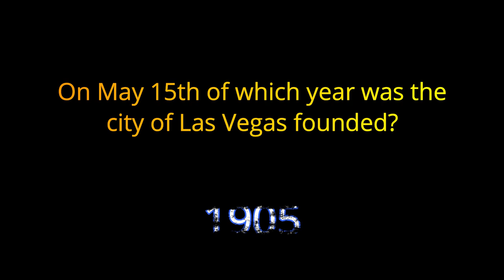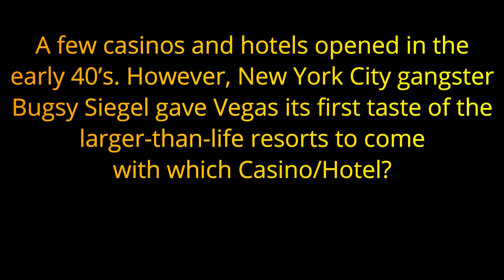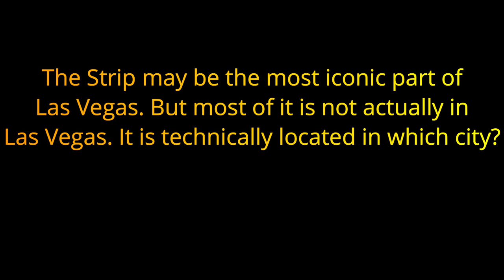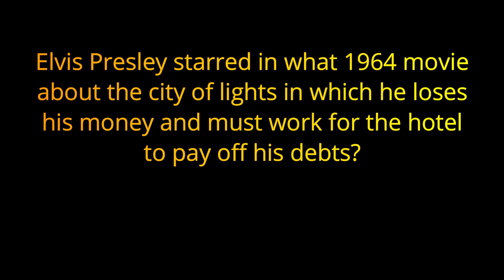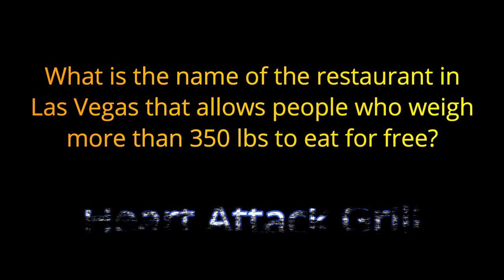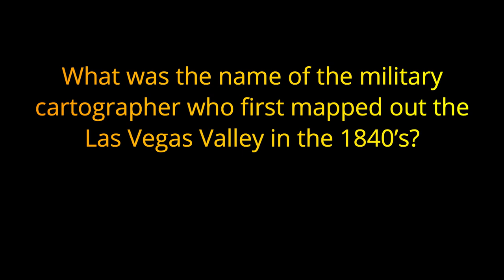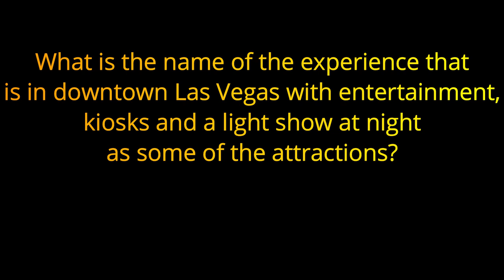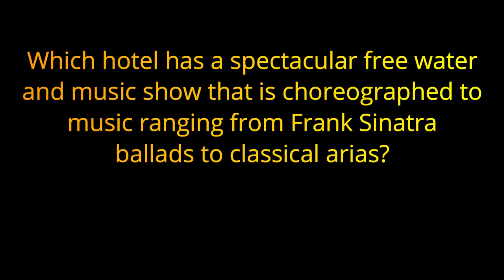LAS VEGAS TRIVIA QUIZ - 20 Questions about the best city in the world {ROAD TRIpVIA- ep:136]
LAS VEGAS TRIVIA -
20 General Knowledge Questions -
EPISODE 136 |

20 Questions / 10 Minutes

Las Vegas, officially the City of Las Vegas and often known simply as Vegas, is the 28th-most populated city in the United States, the most populated city in the state of Nevada, and the county seat of Clark County. The city anchors the Las Vegas Valley metropolitan area and is the largest city within the greater Mojave Desert. Las Vegas is an internationally renowned major resort city, known primarily for its gambling, shopping, fine dining, entertainment, and nightlife. The Las Vegas Valley as a whole serves as the leading financial, commercial, and cultural center for Nevada.

The city bills itself as The Entertainment Capital of the World, and is famous for its mega casino-hotels and associated activities. It is a top three destination in the United States for business conventions and a global leader in the hospitality industry, claiming more AAA Five Diamond hotels than any other city in the world. Today, Las Vegas annually ranks as one of the world's most visited tourist destinations. The city's tolerance for numerous forms of adult entertainment earned it the title of "Sin City", and has made Las Vegas a popular setting for literature, films, television programs, and music videos.

Las Vegas was settled in 1905 and officially incorporated in 1911. At the close of the 20th century, it was the most populated American city founded within that century (a similar distinction was earned by Chicago in the 19th century). Population growth has accelerated since the 1960s, and between 1990 and 2000 the population nearly doubled, increasing by 85.2%. Rapid growth has continued into the 21st century, and according to estimates from the U.S. Census Bureau, the city had 648,224 residents in 2018, with a metropolitan population of 2,227,053.

As with most major metropolitan areas, the name of the primary city ("Las Vegas" in this case) is often used to describe areas beyond official city limits. In the case of Las Vegas, this especially applies to the areas on and near the Las Vegas Strip, which is actually located within the unincorporated communities of Paradise and Winchester.